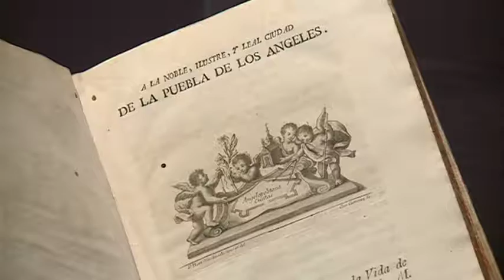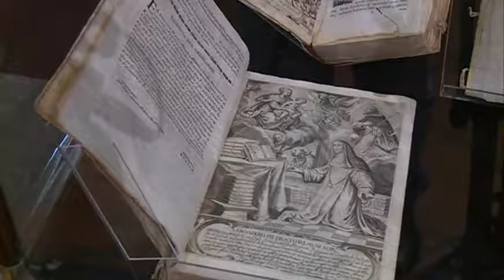Está abierta al público la exposición Los Caminos de La Memoria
Estará hasta el 17 de marzo en el Museo de Santa Mónica, en el Centro Histórico de Puebla.